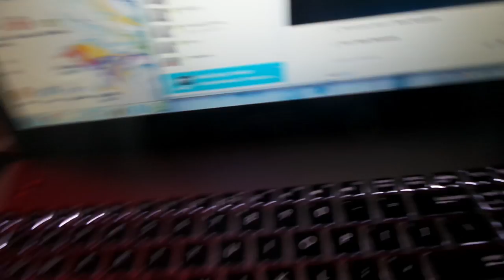Новогоднее поздравление президента Казахстана Нурсултана Назарбаева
Новогоднее поздравление президента Казахстана Нурсултана Назарбаева + праздничный салют из моего окна живая запись в прямом эфире